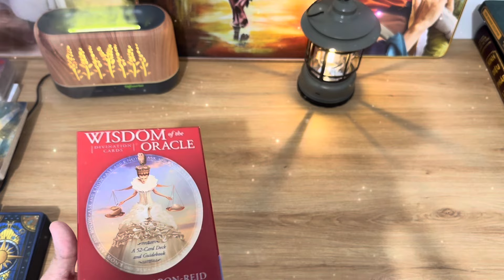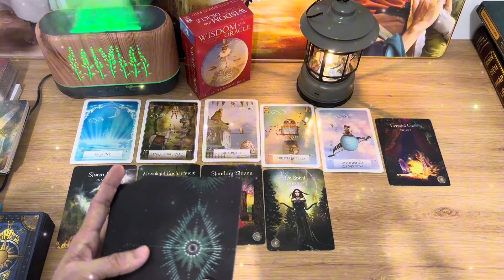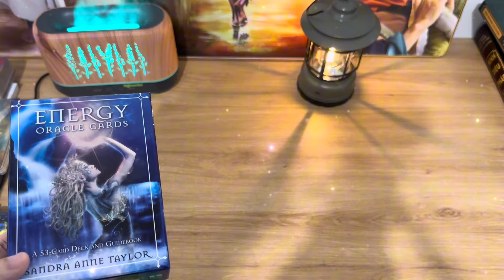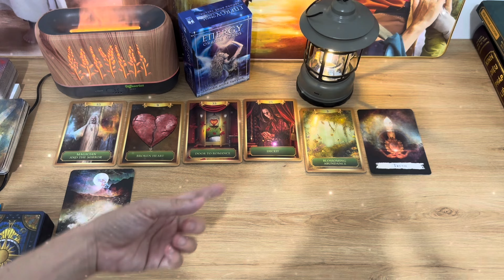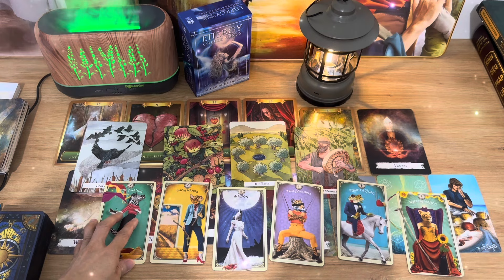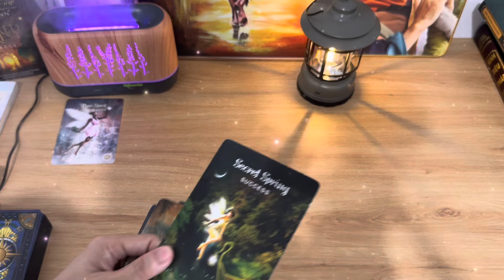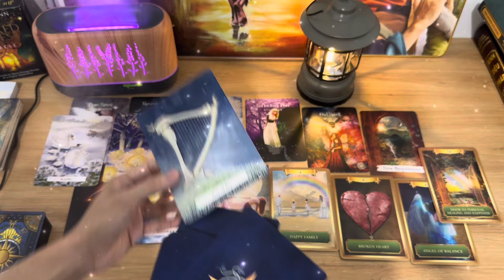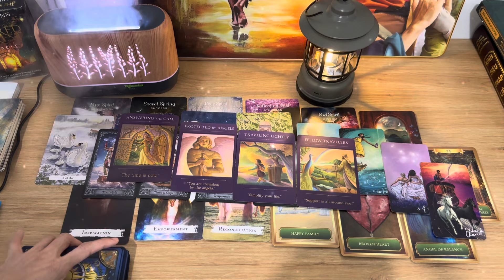🔭🪟Điều Gì Ở Phía Trước Chờ Đón Bạn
Thân chào các bạn, mình là Natalie
Đây là Kênh Tarot Có Chọn Tụ Bài
Chủ đề hôm nay:🌻🍀Điều Gì Ở Phía Trước Chờ Đón Bạn | Chọn tụ bài Tarot
  Timestamps:
   Phần Chọn tụ:      00:00:00

   Phần tụ 1:             00:00:35

   Phần tụ 2:            00:09:31

   Phần tụ 3:           00:22:11

   Dịch vụ 2: Tư vấn chữa lành Trầm Cảm, Rối Loạn Lo Âu, Lệ Thuộc Cảm Xúc
   Dịch vụ 3: Buổi Healing 2h về Tìm Ra Lý Tưởng, Đam Mê, Vực Dậy Tinh Thần, Nhận Ra Giá Trị Sức Mạnh Bản Thân

GIỚI THIỆU BẢN THÂN:
   ❤Energy Healer,
   ❤Tarot Healer,
   ❤Spiritual/Psychic Coach,
   ❤Người truyền cảm hứng
   ❤️Medical Doctor

Mình là Bác Sĩ Y Khoa, tốt nghiệp tại ĐH Y Dược TPHCM